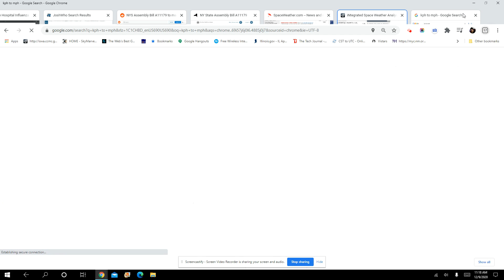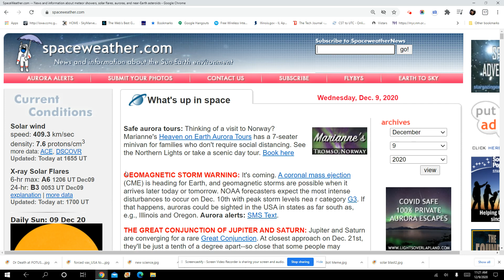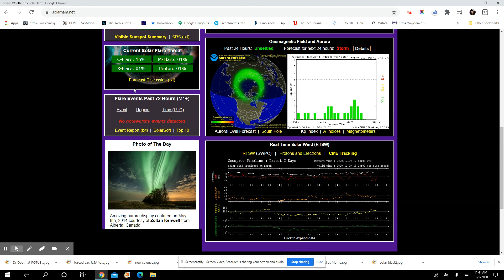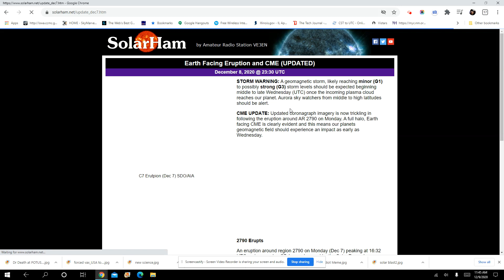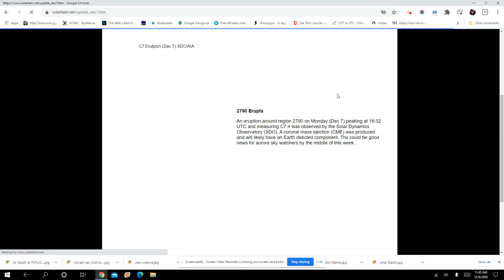NOAA issues Geomagnetic Solar Storm Warning - Northern lights over Chicago is Possible: Dec 9, 2020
GEOMAGNETIC STORM WARNING: It's coming. A coronal mass ejection (CME) is heading for Earth, and geomagnetic storms are possible when it arrives later today or tomorrow. NOAA forecasters expect the most intense disturbances to occur on Dec. 10th with peak storm levels nea r category G3. If that happens, auroras could be sighted in the USA in states as far south as, e.g., Illinois and Oregon.

Be ready in case power goes down etc..

Or Dont!